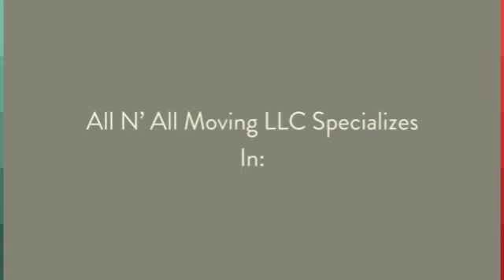All N' All Moving LLC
All N’ All Moving LLC is a trustworthy and dependable moving and delivery company. We are a Licensed and Insured company that takes safety and responsibility seriously and keeps your best interest in mind.

All N' All Moving LLC is located at 9963 W Villa Lindo Dr Peoria, AZ 85383.

today!